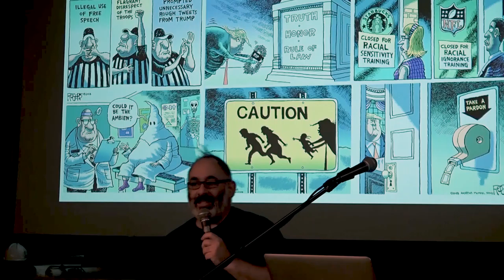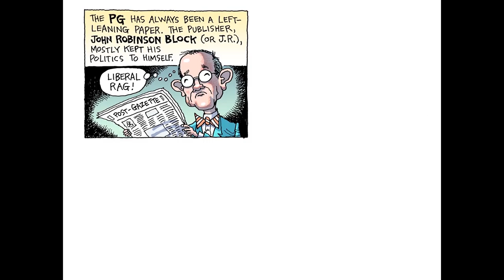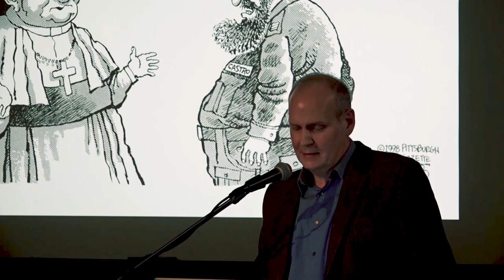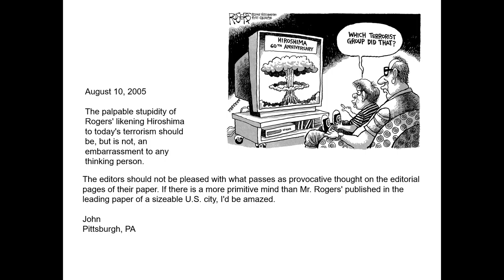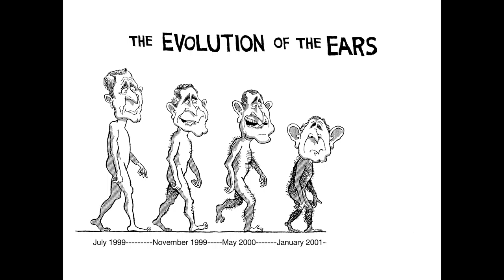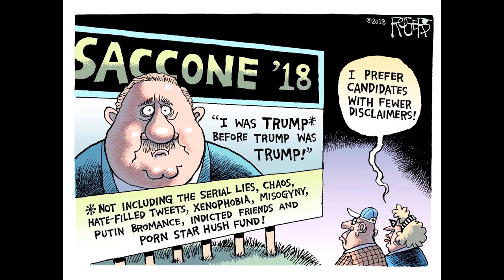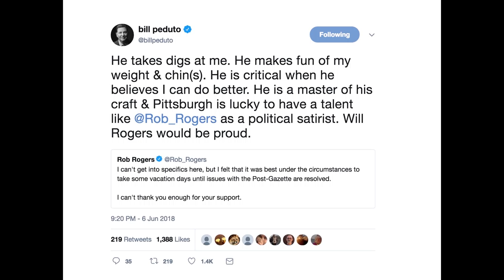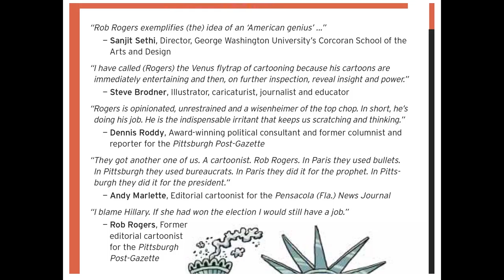Rob Rogers // Steiner Lecture in Creative Inquiry, 12/4/2018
Rob Rogers has long played a critical role in the political, intellectual, and artistic life of Pittsburgh. In 2018, he made national and international news when he was fired from the Pittsburgh Post-Gazette for his cartoons critical of President Trump, ending his 25-year career with the newspaper. Nationally syndicated, Rogers' work has also appeared in The New York Times, The Washington Post, USA Today, Newsweek, and many others.

In 2009, Rogers released of his book, No Cartoon Left Behind: The Best of Rob Rogers, published by Carnegie Mellon University Press. Known in equal parts for his work about national and local issues, in 2015 he released a local cartoon collection called Mayoral Ink: Cartooning Pittsburgh’s Mayors. His forthcoming book Enemy of the People: A Cartoonist's Journey will be available later this year.

His work received the 2000 and 2013 Thomas Nast Award from the Overseas Press Club, the 1995 National Headliner Award, and numerous Golden Quills. In 2015 Rogers was awarded the Berryman Award from the National Press Foundation. In 1999 he was a finalist for the Pulitzer Prize.